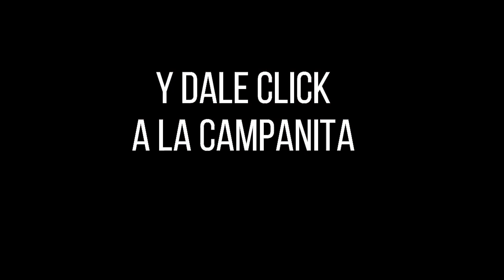CULONA DÍA Resultado del VIERNES 20 DE MAYO de 2022 ✅🥇🔥💰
Hola buenas tardes, te presentamos los resultados de las loterías y chances en Colombia, vamos con el Resultados del Chance Culona día del VIERNES 20 DE MAYO de 2022.